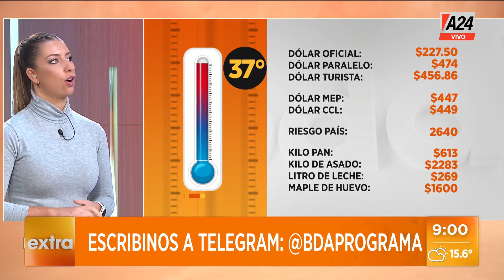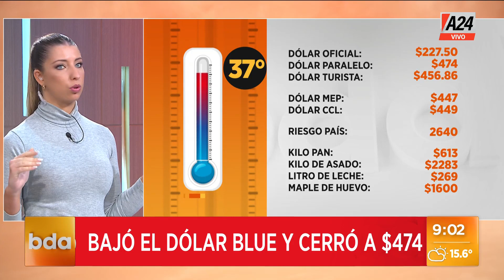🌡El termómetro de la economía: 37 ° | A24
👎 Bajó el dólar blue y cerró a $474. El análisis de Lara López Calvo junto a Antonio Laje.